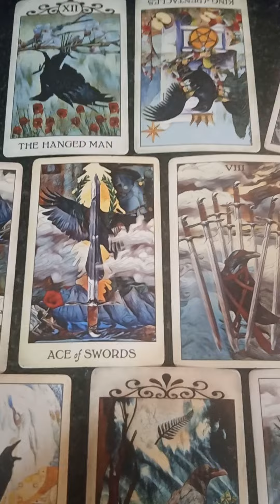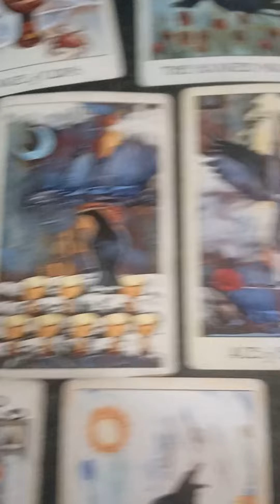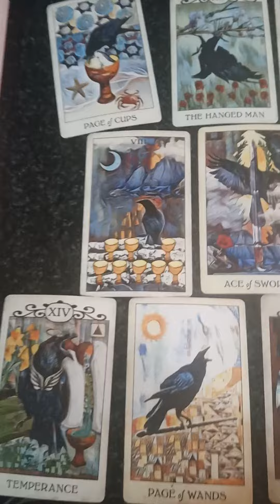i been being sacrificed my WHOLEEEE life! n I see why now👁️🔮🧿OnlyGodCanBringThisClarity